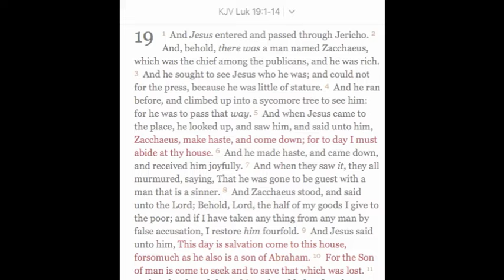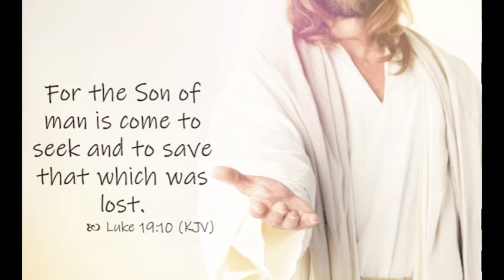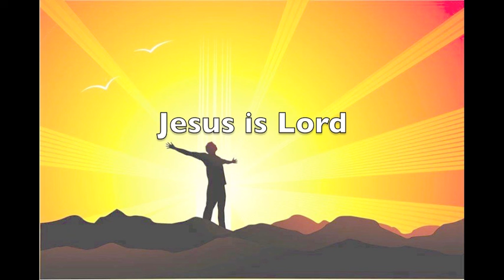Luke 19 v1 10